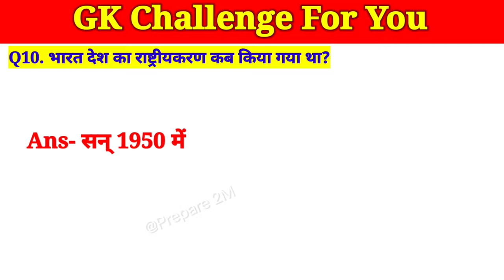General knowledge/Gk/Current affairs/Letest Gk/Quize/Next Dose